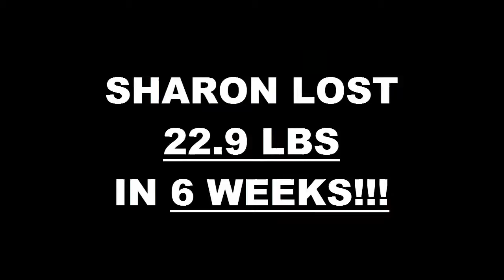High Desert Fitness 6 Week Challenge Result - Sharon Hartman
We will now check the result of Sharon's 6 week weight loss challenge!